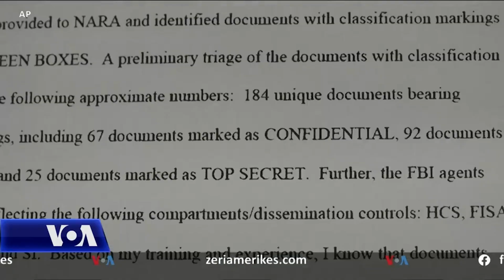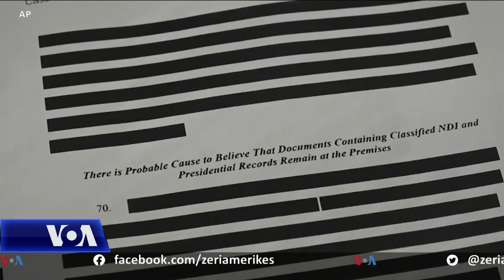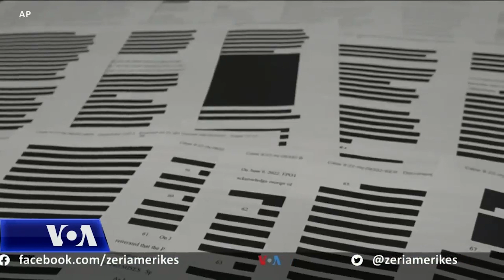Beteja ligjore e ish presidentit Trump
Departamenti Amerikan i Drejtësisë tha të hënën se gjeti "një grup të kufizuar materialesh" që mund të përmbajnë informacione që klasifikohen si kontaktet private të privilegjuara për t’u mbajtur sekret mes Presidentit Donald Trump dhe avokatëve të tij.